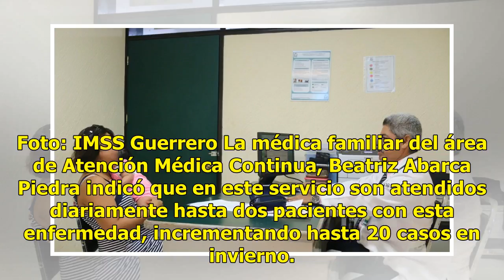Cuida a tu bebé, resfriado común puede terminar en Bronquiolitis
Chilpancingo.- Un resfriado común puede derivar en bronquiolitis, inflamación del aparato respiratorio, que afecta generalmente a los niños menores de dos años y que requiere un cuidado en especial para su atención, indicó el Instituto Mexicano del Seguro Social (IMSS) Delegación Guerrero. Lee tambi...